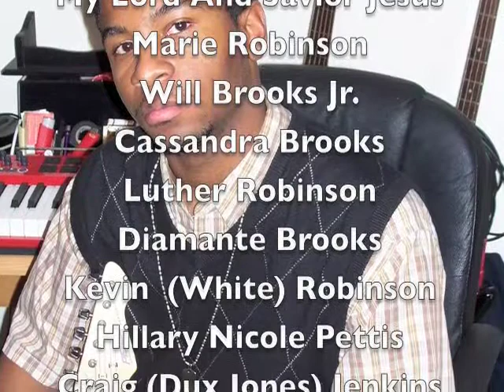Ill Will In The Studio Making A R&B Club Banger